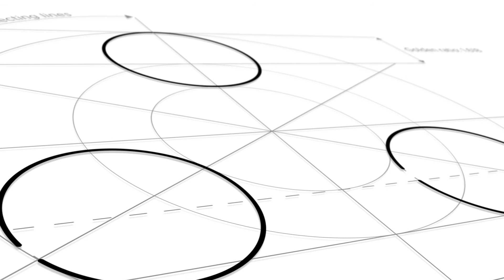Ergo - Logo Reveal